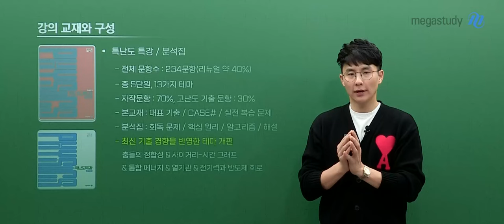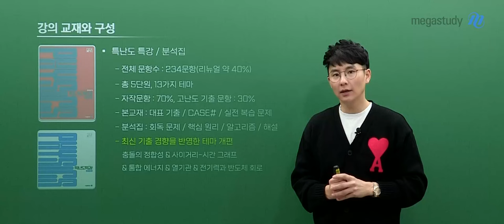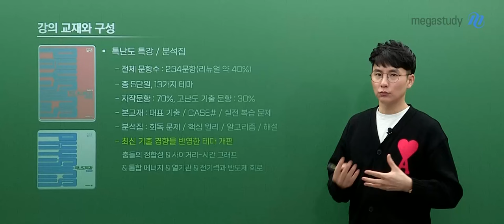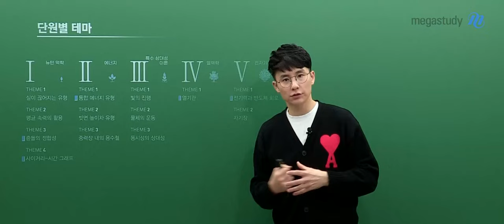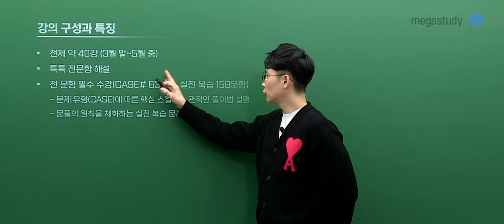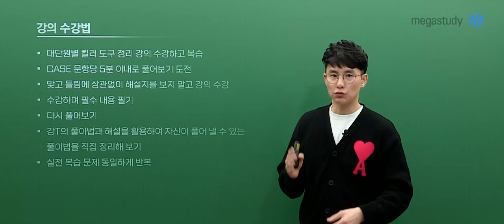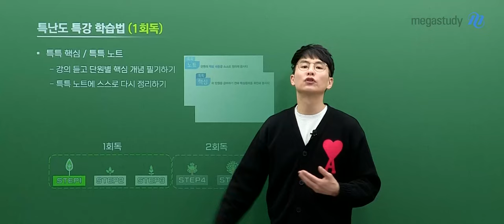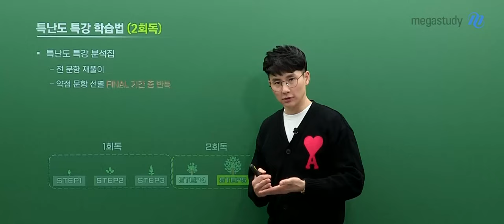[메가스터디] 물리학 강민웅쌤 - [물리학l] 2025 강민웅 특난도 특강 OT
물리학 강민웅 선생님의 [물리학l] 2025 강민웅 특난도 특강 OT 영상입니다.